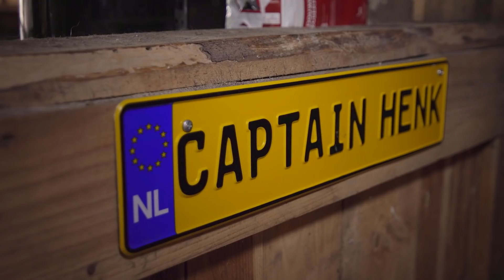PowNews Flits 11 oktober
Het nieuws in minder dan 6 minuten!